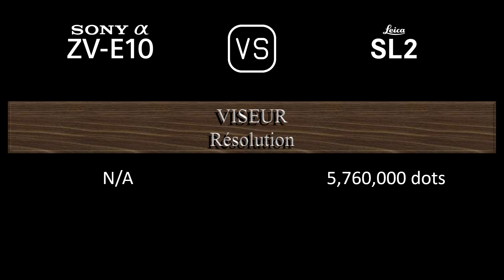Sony Alpha ZV-E10 vs. Leica SL2: Une Comparaison de Caractéristiques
Cette vidéo fournit un aperçu des fonctionnalités du Sony Alpha ZV-E10 et du Leica SL2 dans une comparaison de caractéristiques (comparison of specifications).

00:24 LANCEMENT
00:32 BOÎTIER
00:41 CAPTEUR D'IMAGE
01:05 IMAGE
01:21 OPTIQUE ET MISE AU POINT
01:50 ÉCRAN
02:10 VISEUR
02:26 FONCTIONNALITÉS PHOTOGRAPHIQUES
03:27 FONCTIONNALITÉS VIDÉOGRAPHIQUES
03:43 STOCKAGE
03:47 CONNECTIVITÉ
04:16 CARACTÉRISTIQUES PHYSIQUES
04:36 AUTRES CARACTÉRISTIQUES